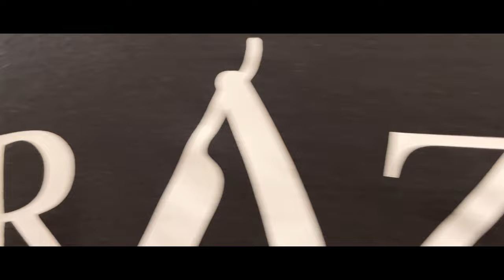RAZOR Barber Supplies Co. | CINEMATIC 4K Video shot on iPhone 12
4K Cinematic short video for RAZOR Barber Supplies Co. one of the leading sellers of high quality barber supplies here in the Philippines.

Thank you for trusting me in creating this short video for your business!

Shot on an iPhone 12 and edited in Premiere Pro CC 2020